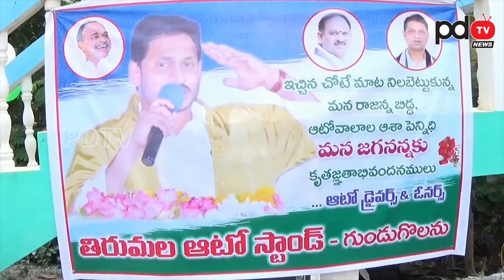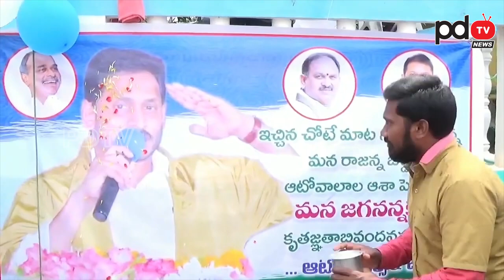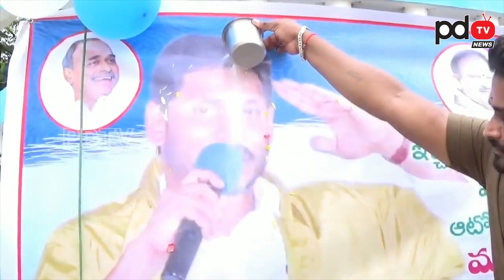జీవితాంతం మా ఓటు జగనన్నకే | YSRCP | Vaahamitra | Auto Drivers | YS Jagan